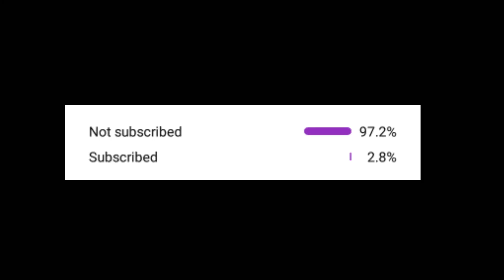Noob Adam Prank With Randoms ll Gaming With Raj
(India Region) Free Fire Top Country 1.Garena Free Fire Indonesia
 2.Garena Free Fire Brazil
 3.Garena Free Fire Brasil
 4.Garena Free Fire India
5.Garena Free Fire Singapore
6.Garena Free Fire Thailand